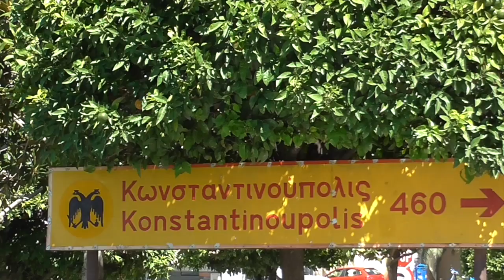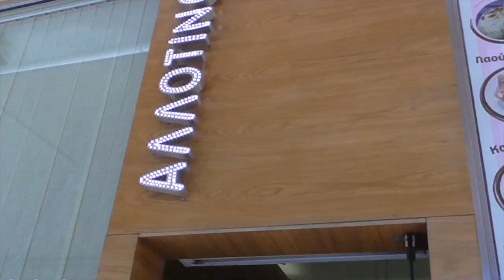Happiness is Delish Pastry and Gyro in Kavala, Greece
Both Marine Steve and I have major sweet tooths and are always on the lookout for tasty pastries, cookies, tarts, cakes and ice cream while traveling. Rarely do we walk past a bakery without going in to see what's yummy. Happily, there were two excellent bakeries on the same street as Nefeli Hotel and a delicious gyro/souvlaki take out place frequented by locals.

I also pack zip-lock plastic bags when traveling and immediately filled one to the brim with goodies from the first bakery (those would be dessert tonight) then walked a few feet to the other bakery with even more delectables. Filled that bag, demolished the huge gyro, ate pastry until nauseous but saved two pieces for the next day. Hindsight is 20/20: I should have bought more!